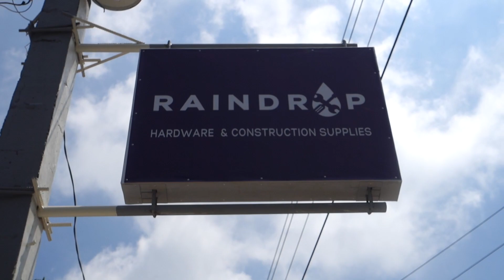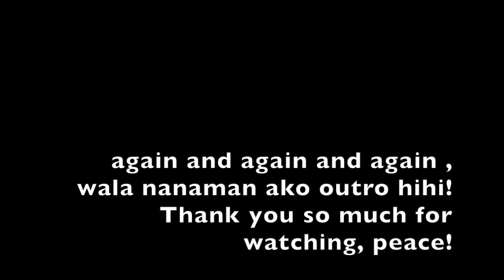May pa hardware! | JA VLOGS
So grateful sa Lord sa lahat ng blessings na binibigay Niya despite of this pandemic.